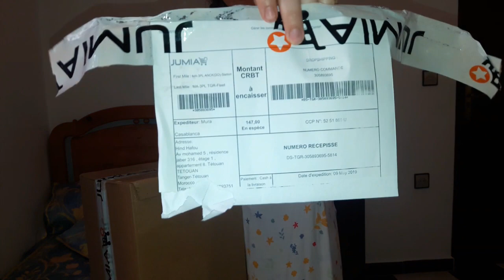I وأخيرا توصلت به I فقط ب 147 درهم I Tripied from Jumia I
السلام عليكم
نتمنى تكونوا بالأفضل الأحوال

فهاد الفيديو غادي نشارك معاكم واحد المنتوح خديتو من موقع جوميا  لي غادي يعاوني باش نصور الفيديوهات القادمة بطريقة أفضل .